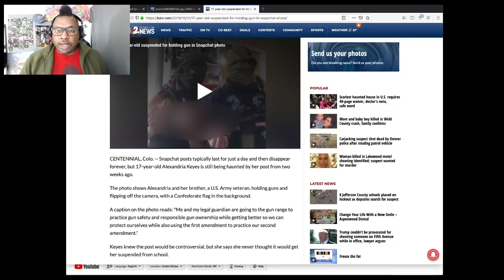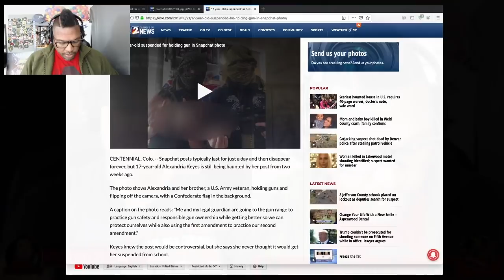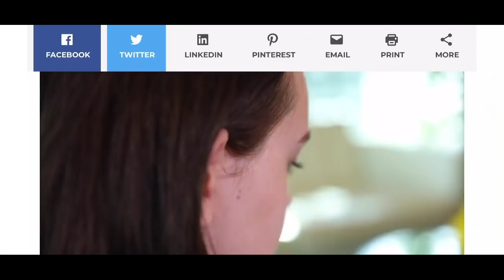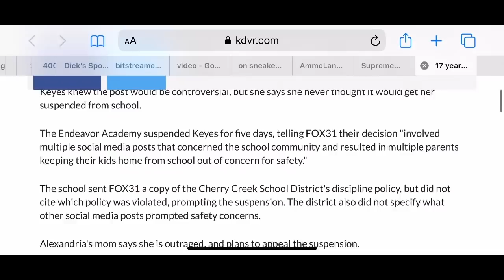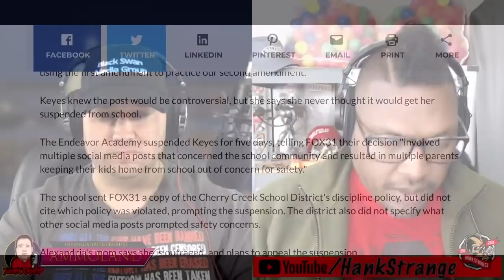Teen Suspended For Snapchat Gun Pic Mom Speaks Out! // AmmoLand Breaking News